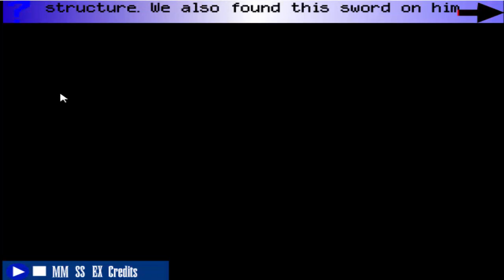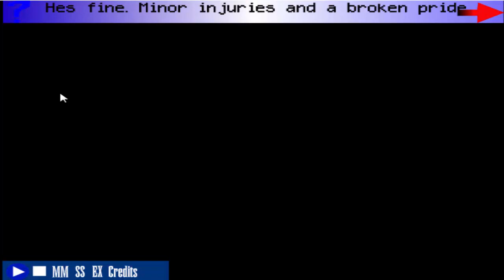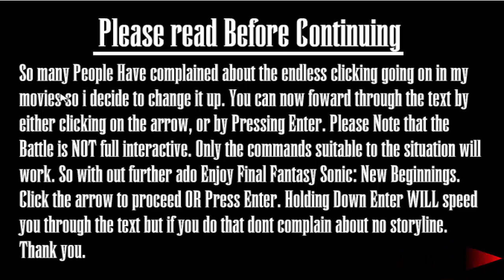Final fantasy Sonic Episode 1 - Amy Got KIDNAPPED?!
We start off with episode one, knuckles has been looking for sonic, he says tails has something to show them, what could it be? Why does shadow look so panicked? And where is Amy?